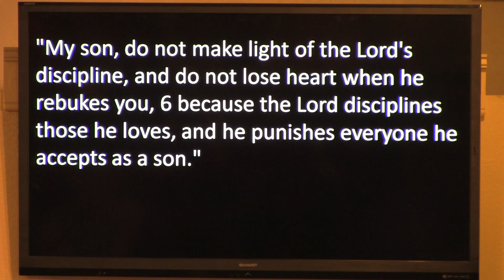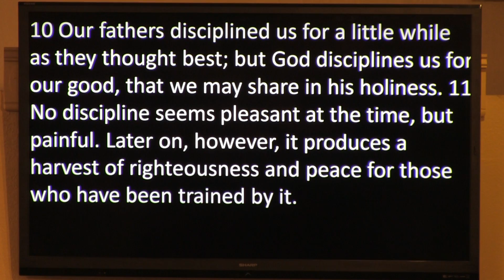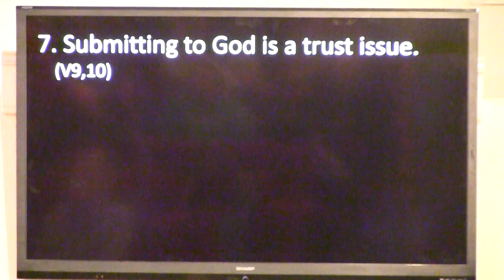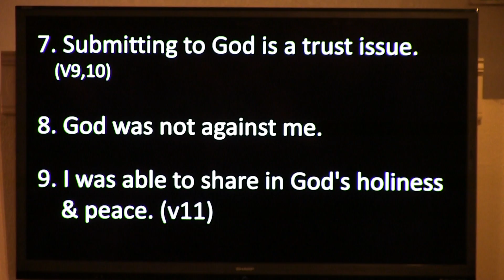Struggle & Strength Part 6 God Loves Me A lot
Northgate Wesleyan Church, Struggle & Strength Part 6 God Loves Me A lot,  Dane Gjesdal